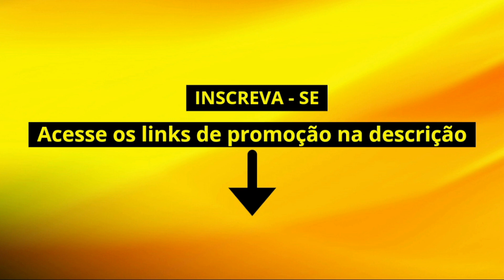IPhone XR 4G vs Galaxy A34 5G - COMPARATIVO